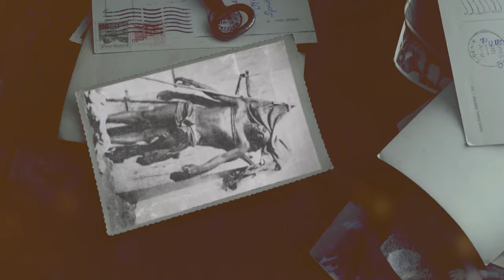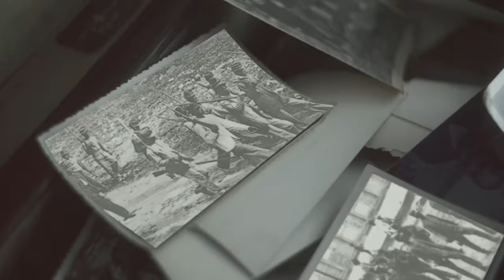Marco Volcy - Charlemagne Péralte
Charlemagne Péralte interprété par Marco Volcy
Téléchargez gratuitement

Extrait du EP « Haïti : si ton histoire m’était contée »

Une histoire percutante

Personnage important de l’histoire d’Haïti, Charlemagne Péralte est une figure de proue de la résistance contre la première occupation américaine du début du vingtième siècle. Il a été l’un des premiers à prendre une position ouverte et affirmée contre cet affront.

Vouant une passion filiale à la patrie qui l’a vu naître et doté d’une grande bravoure, il a marqué et continue de marquer les esprits en Haïti et ailleurs. Il a laissé aux générations qui ont suivi un héritage inspirant de liberté et de justice sociale.

Charlemagne Péralte a pris fait et cause pour les pauvres et les paysans, rêvant du bien-être de tous les Haïtiens. Il a été le chef des Cacos, « groupe de rebelles qui luttaient pour une Haïti libre et indépendante sans les Américains ». En 1915, il s’est donné corps et âme dans son combat pour une Haïti prospère et respectée de tous.

Cette chanson, « Charlemagne Péralte », est la première d’un projet musical qui vise à mieux faire connaître l’histoire d’Haïti auprès de nos jeunes en diaspora et à renforcer, le cas échéant, le développement de leur estime de soi.

Paroles
Sont venus les Marines avec leur froid mépris
Leurs lourdes bottes leurs colts leurs fusils mitrailleurs
Ils ont foulé notre sol comme un pays conquis
Devenant l’occupant régnant en maître et seigneur

Comme s’il y n’y avait pas eu la geste dessalinienne
Vertières et sa victoire un peuple indépendant
Comme s’il n’y avait pas eu la nation haïtienne
Première république noire forgée au prix du sang

De toute mon âme libre je lutterai
Avec mes frères et sœurs de combat
Pour toi souveraineté je lutterai
Jusqu’au sacrifice jusqu’au trépas

Moi Charlemagne Péralte je meurs d’indignation
Les voir nous torturer nous tuer à leur gré
Ils violent nos femmes nos filles gonflés de perversion
Le pouvoir est leur dieu ce sont bien des damnés

J’emmerderai tous ceux qui s’en lavent les mains
Je dénoncerai tous ceux qui disent qu’on l’a cherché
Ils ont remis en place un usage inhumain
Qu’ils imposent chez eux leur servile corvée
Un bilan sera fait un jour proche ou lointain
D’ici là qu’ils décampent il faut les déchouquer

Musique
Auteur: Marc-Yves Volcy
Compositeur: Marco Volcy
Réalisation: Marco Volcy

Vidéo
Chorégraphie: Véroushka Eugène
Interprète: Véroushka Eugène
Réalisation: Mihai Son
Assistant Réalistion: Khadir El Halaoui

Production: 1005
Mix: Shyneville, New-York
Mastering: Le Lab Mastering, Montréal